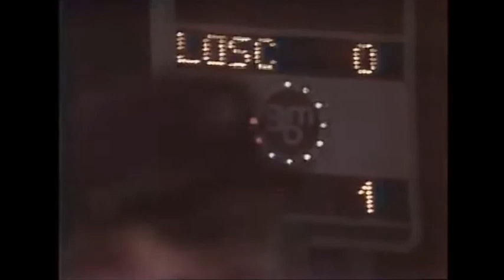Lille 0 - 1 Bordeaux (06-02-1982) Division 1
Gripmonprez Jooris - 6 Février 1982
Division 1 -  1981/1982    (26ème Journée)
But:
Gérard Soler 52'

Girondins de Bordeaux:
Dragan Pantelic, François Bracci, Nourredine Kourichi, Gernot Rohr, Marius Trésor, René Girard, Jean Tigana, Antoine Martinez, Alain Giresse (c), Albert Gemmrich, Jean Fernandez (67"), Gérard Soler
Entraineur : Aimé Jacquet

Lille:
Philippe Bergeroo, Pierre Dréossi, Eric Péan, Jean-François Domergue, Slavo Muslin, René Marsiglia, Alain Grumelon, Stéphane Plancque, Jean-Paul Delemer, Verel Engin, Patrick Rey (35"), Pascal Françoise
Entraineur : José Arribas